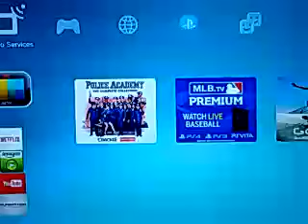Elder Scrolls 4 Oblivion gameplay part 3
Play Elder Scrolls 4 Oblivion on PS3